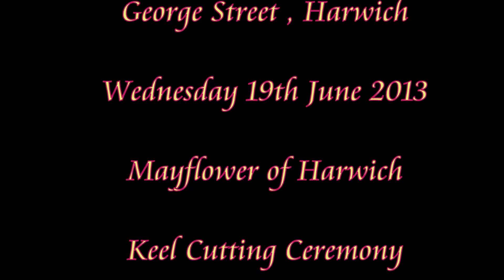MAYFLOWER OF HARWICH - KEEL CUTTING CEREMONY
This video shows the keel cutting ceremony for the Mayflower of Harwich ship that is being built in Harwich, Essex